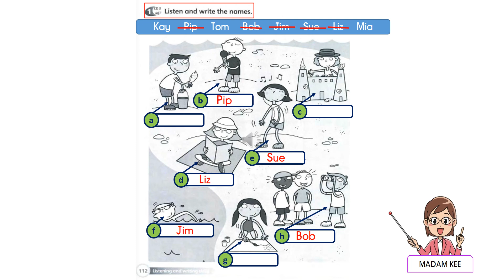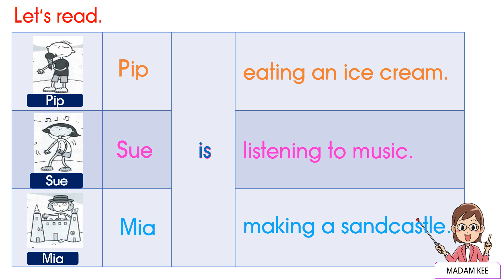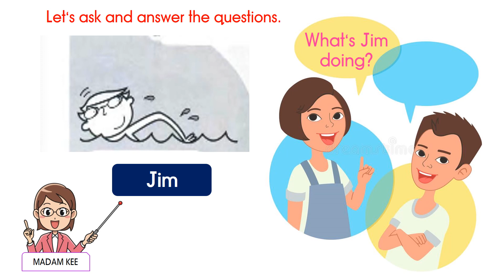Year 2 Superminds workbook page 112 listening and speaking